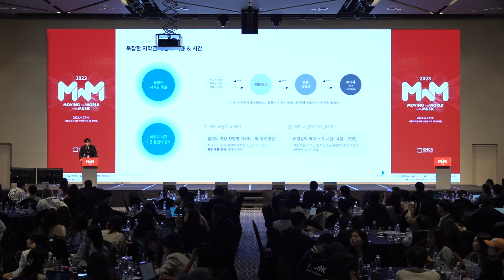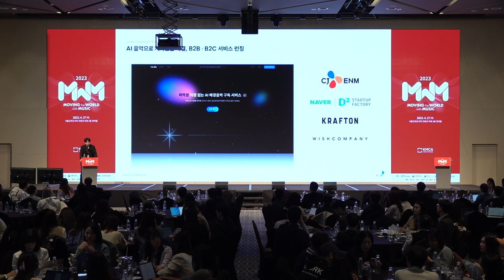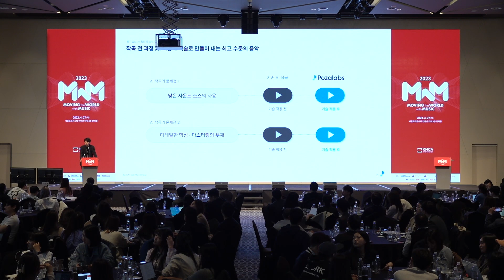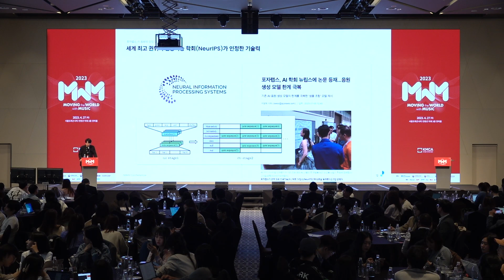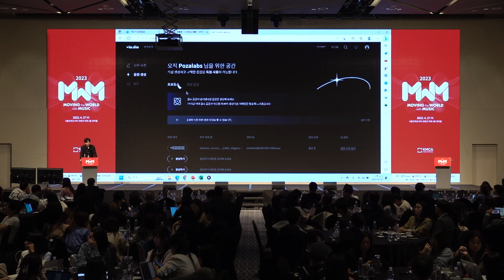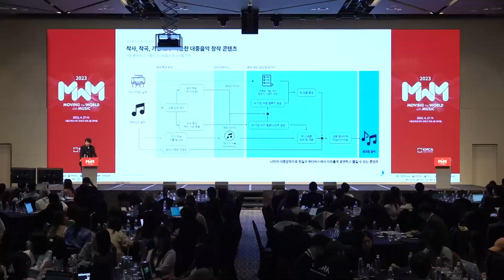[2023 MWM Conference] 포자랩스 허원길 - 인공지능 기술을 접목한 음악 산업의 새로운 미래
[행사일시] 2023년 4월 27일 목요일
[행사장소] 서울드래곤시티
[행사주제]
Transforming our world, Navigating toward a better future
세계 음악산업의 패러다임 변화, 미래를 향한 새로운 항해
[행사목적]
글로벌 열풍을 이끄는 대표 케이팝 기획사와 전 세계 음악산업 종사자들이
지속가능한 미래를 위한 음악산업의 역할과 대응방안을 모색하는 자리
[주최/주관] 한국음악콘텐츠협회